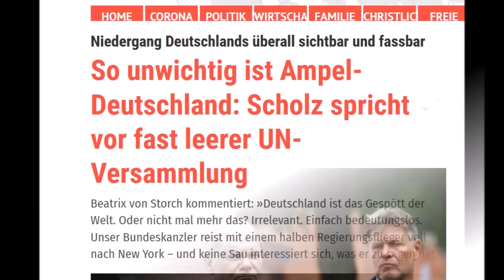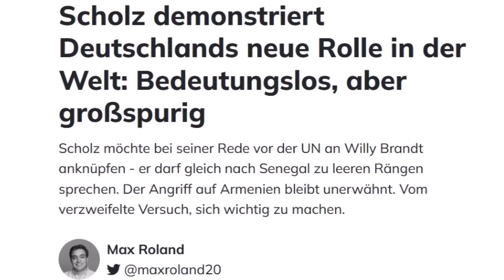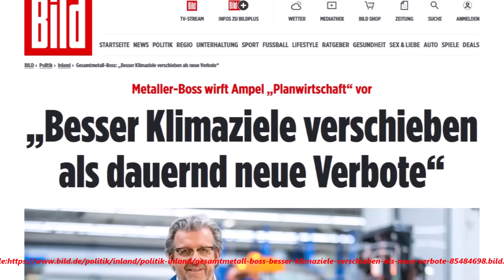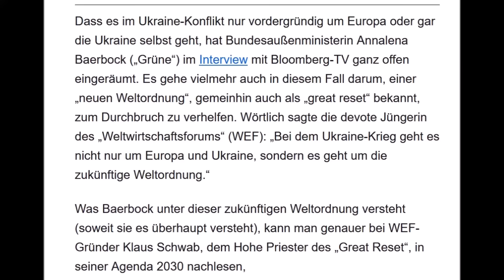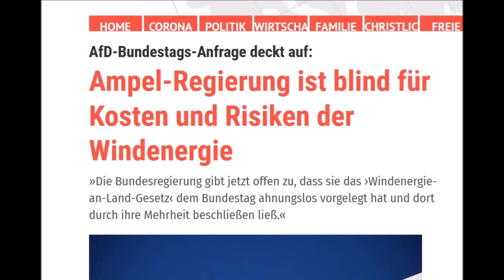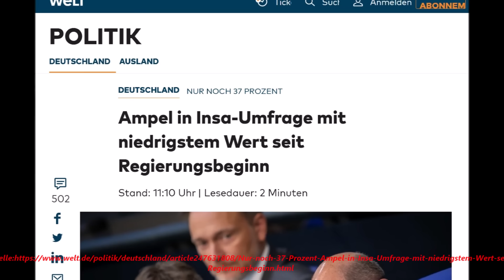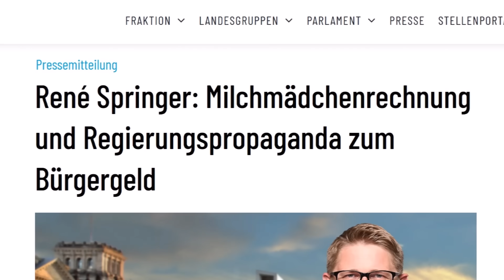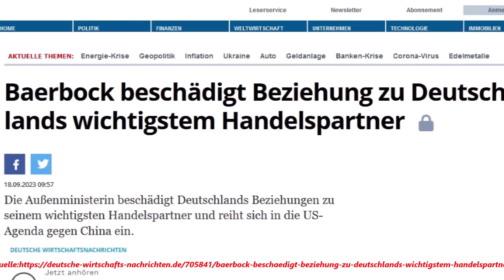VORSICHT ! KURZ VORM ENDE ! ANDREAS POPP ERKENNT UNGLAUBLICHES !